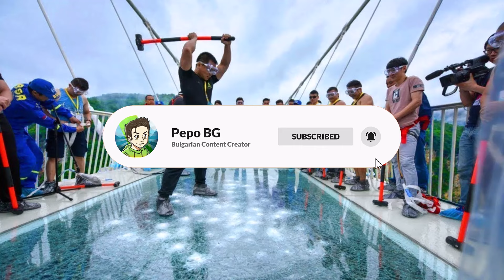ТОП 10 ЕКСТРЕМНИ АТРАКЦИИ, ЗА КОИТО Е ПО-ДОБРЕ ДА НЕ ЗНАЕТЕ!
Помогате много и ако споделяте видеата!